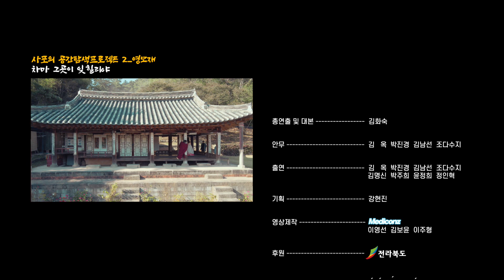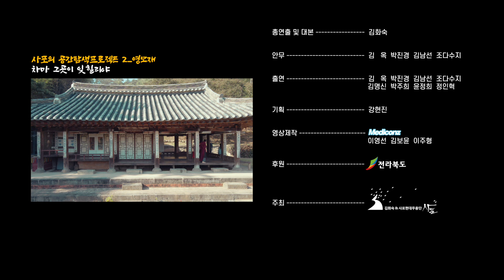[김화숙&현대무용단사포] 사포의 공간탐색 프로젝트2_차마 그곳이 잊힐리야(2022)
사포의 공간탐색프로젝트 2_정읍영모재
차마 그곳이 잊힐리야

총연출_김화숙
안무_ 김옥, 박진경, 김남선, 조다수지
출연_ 김옥, 박진경, 김남선, 조다수지
           김명신, 박주희, 윤정희, 정인혁
기획_강현진
영상제작_미디콘즈
후원_전라북도